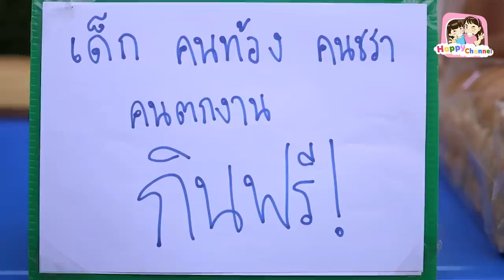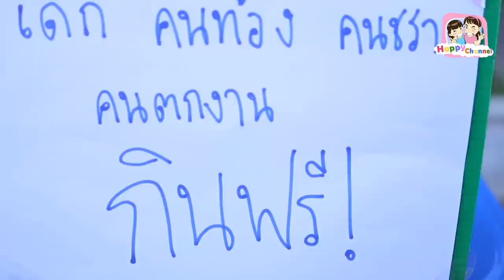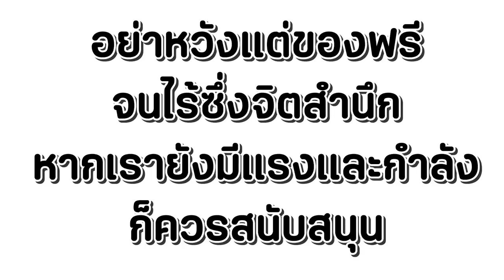ขี้โกง..หลอกว่าตกงานขอกินฟรี หนังสั้น พี่ฟิล์ม น้องฟิวส์ Happy Channel